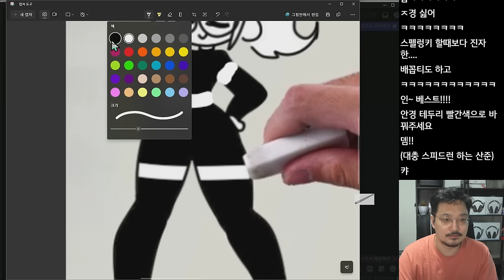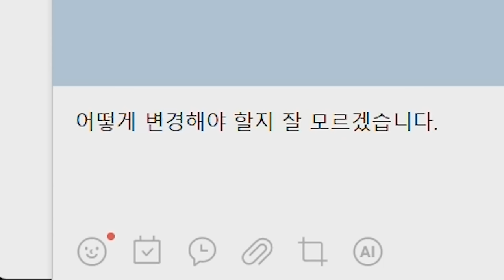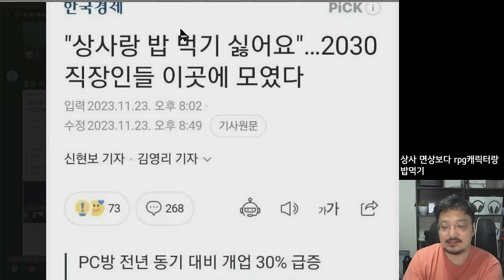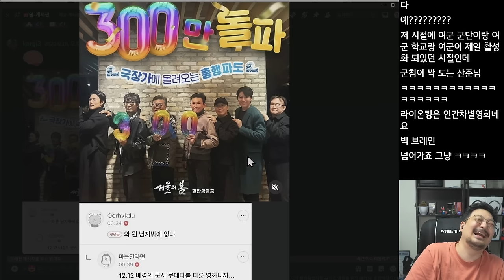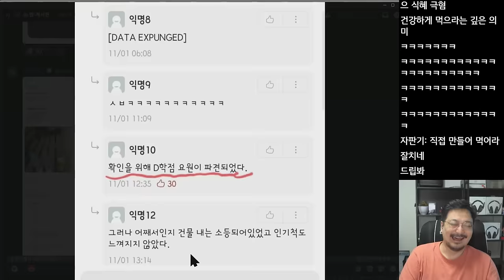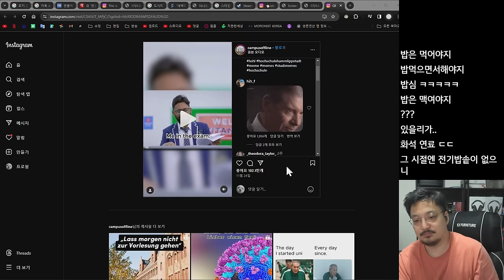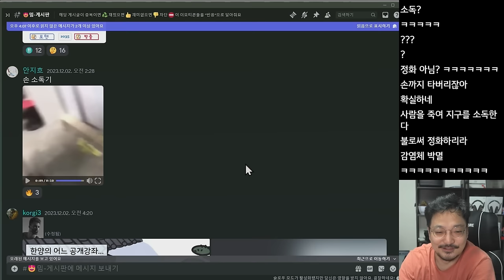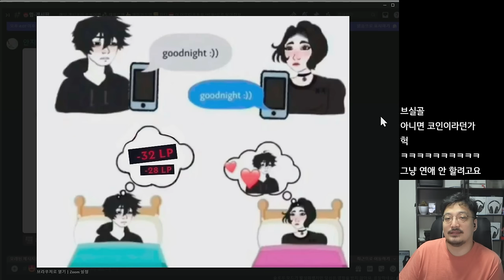어 여자다 (웃긴 밈 짤 모음)